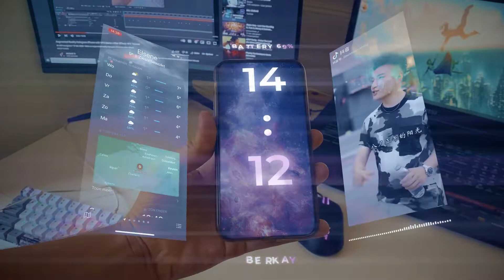Super Idol but it's a vfx school assignment